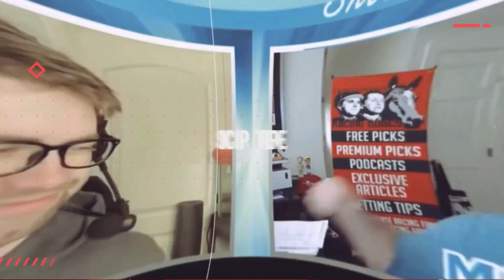2023 Norfolk Stakes Preview & FREE Picks | Is AMERICAN RASCAL Ward's Most Likely Royal Ascot Winner?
Magic previews the 2023 Norfolk Stakes (G2) from Royal Ascot, then gives his top picks & long shots from this Breeders' Cup "Win & You're In" for the Juvenile Turf Sprint. After a scintillating debut win at Keeneland, is American Rascal trainer Wesley Ward's most likely winner at the whole meet?